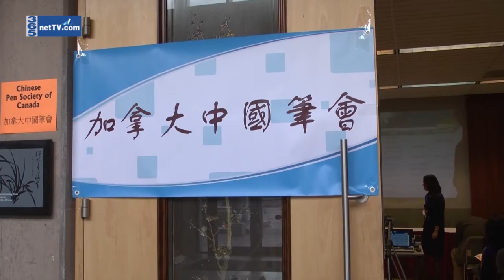加中笔会新闻